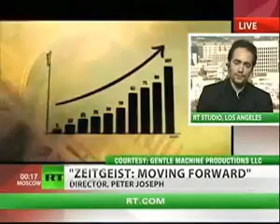Zeitgeist: Moving Beyond Money - Interview with Peter Joseph (am 25.März 2011)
Ein Interview mit Peter Joseph auf Russia Today [deutsche Untertitel]

Releasedate: March 25th 2011
Source: rt.com/usa/news/zeitgeist-moving-money-utopia/